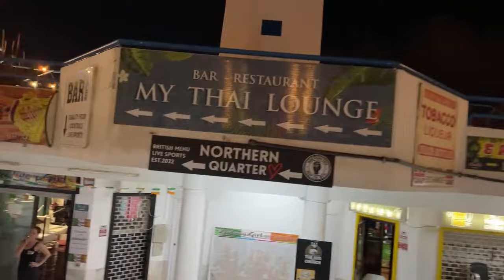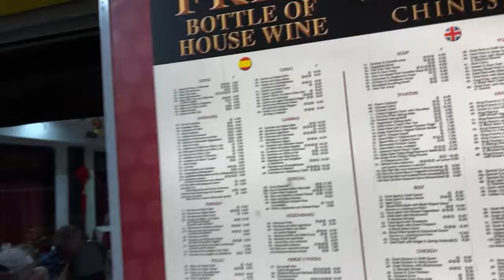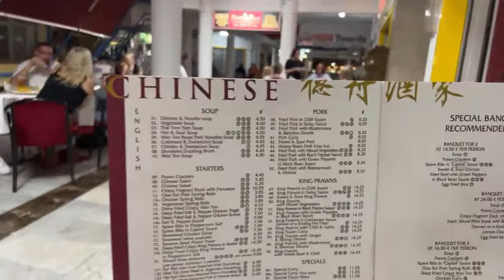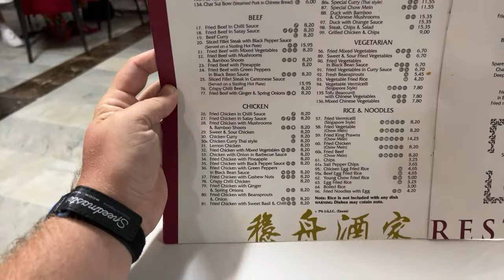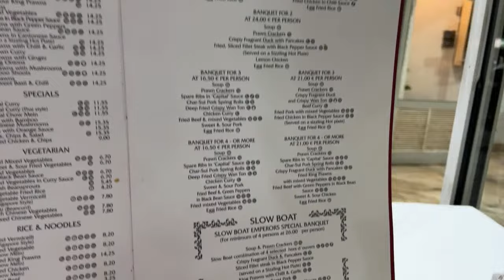🔴LIVE: BARGAIN TENERIFE CHINESE! Slow Boat Costa Adeje Puerto Colon & Las Americas Walk Veronicas!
Join me as we walk from Playa De Las Americas into Costa Adeje Tenerife to try the Slow Boat Chinese Restaurant in Puerto Colon- which was amazing value and huge portions of food. We also check out the Veronicas Strip in Las Americas to see the night clubs and nightlife.